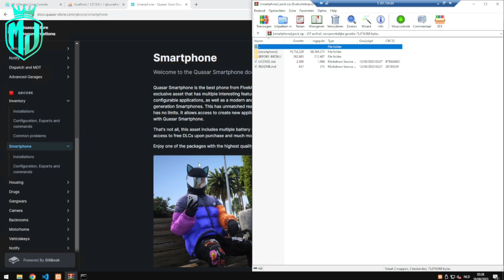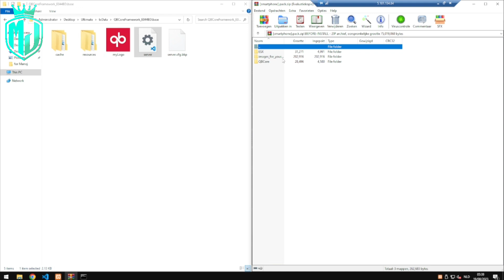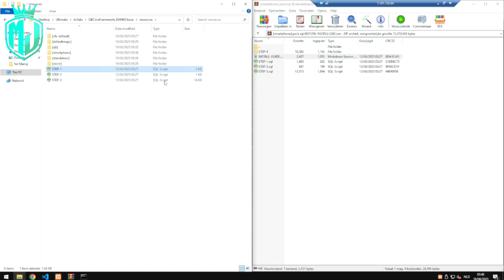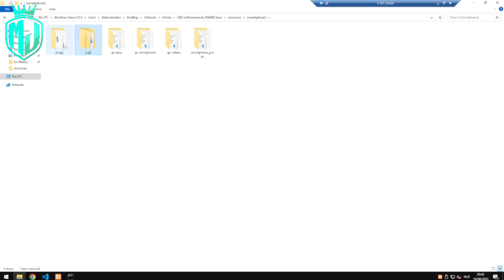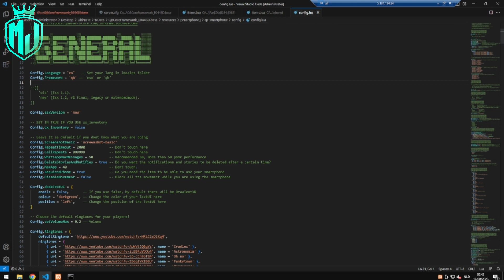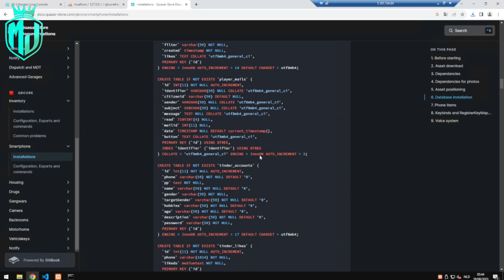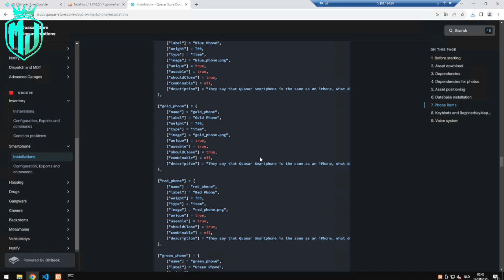QUASAR SMARTPHONE INSTALLATION | FiveM Roleplay Scripts | FiveM Tutorial 2023 | MJ DEVELOPMENT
And for the most reliable FiveM Scripts supporting QBCORE, ESX, VRP check QUASAR SMARTPHONE INSTALLATION | FiveM Roleplay Scripts | FiveM Tutorial 2023 | MJ DEVELOPMENT

Thanks for Making Such a Great Phone Script. ❤️